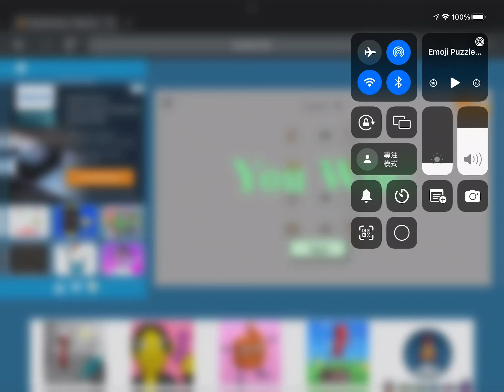Emoji Puzzle Final Part Part 15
Because there is a very annoying advertisement,I can’t play the last 5 levels,level 76-80 with everyone,so I will turn this video into Final Part